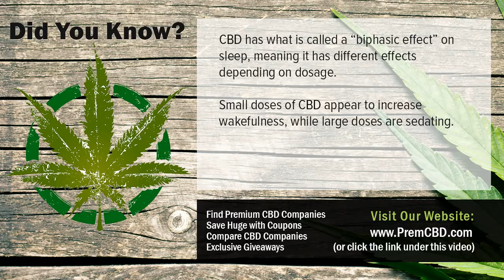How To Get CBD Oil CBD Uses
How To Get CBD Oil High quality CBD companies, products, coupons and CBD giveaways! Want to know more about How To Get CBD Oil?  Check out the link above.

Cannabidiol (CBD) is one of over 80 chemical compounds located in the cannabis plant called cannabinoids. Cannabinoids bind to receptors in the mind and also body and are responsible for the How To Get CBD Oil results of cannabis, like feeling high, loosened up, or euphoric. Tetrahydrocannabinol (THC) is the most commonly examined cannabinoid, known for its psychoactive effects and also the factor you feel high.

Nonetheless, demand is enhancing for CBD after it was maded popular in 2013 by the CNN special, Weed. In Weed, five-year-old Charlotte Figi treats her extreme type of epilepsy, Dravet Syndrome with CBD, decreasing her seizures from 300 a week to simply one a day. Unlike THC, CBD does not generate a high and also it also counteracts the impacts of THC. So just what is this miracle compound and also just how does How To Get CBD Oil work?

Thousands of males and females that experience PTSD have actually found alleviation and quality with CBD items. CBD's capacity to naturally enhance the price of serotonin manufacturing and all at once bind with serotonin receptors bypasses the reduced visibility of cortisol. Of all the disorders of the mind that create anxiety- as well as depression-related conditions, the majority have the end outcome of minimized serotonin activity; CBD is able to alleviate much of these problems with near-pharmaceutical efficacy.

How To Get CBD Oil likewise modulates the endocannabinoid system, to a lesser level. Via backward signalling, or signalling backwards, the endocannabinoid system finishes the positive as well as negative responses loops in many of our body's systems, including the mind. Over excitement of adrenaline has the effect of enhancing the endocannabinoid manufacturing in those neurons, which then enables the favorable rise in adrenaline production that causes hypersensitivity to adrenaline.

It codes for an enzyme that breaks down endocannabinoids (eCBs) for the objective of stopping the kind of signalling that triggers a synapse to be enhanced. This is necessary since neurons are expected to form prenatally, yet not become enhanced or strengthened till information from the globe can start to boost them and direct their development so they could best function on the planet.

Researchers claim CBD can assist in How To Get CBD Oil a number of means. First, it hinders the CB1 receptor that endocannabinoids (eCBs) bind with, so even if there's way too many eCBs, they will not have the ability to have as much of an effect on reinforcement. Second of all, CBD binds to several healthy proteins that could be considered the breaker of our hereditary code: they manage what gets switched on and exactly what doesn't. The exact procedure of this activity is not yet well recognized, however management of CBD in rats showed raised expression of this gene in cells that previously just weren't sharing it in any way.

CBD oil is a cannabis oil (whether stemmed from marijuana or commercial hemp, as the word cannabis is the Latin genus name for both) that has considerable quantities of cannabidiol (CBD) included within it. Our CBD products as well as extracts are derived from commercial hemp, so they could be thought about CBD-rich hemp oil, hemp acquired CBD oil, CBD-rich cannabis oil, or plainly "hemp extracts" given that they usually consist of much more compared to simply CBD. Once more, cannabis does not mean marijuana yet is the genus name as well as general umbrella term which all types of marijuana as well as hemp autumn under. The form of cannabis we utilize for our CBD as well as hemp extracts is industrial hemp; we do not sell marijuana.

CBD has remained in the information before, as a feasible treatment for epilepsy. Study is still in its very early days. Scientists are evaluating what does it cost? CBD has the ability to decrease the variety of seizures in people with epilepsy, along with how secure it is. The American Epilepsy Society specifies that cannabidiol research provides wish for seizure disorders, which study is presently being performed to better comprehend risk-free usage.

A research study from 2016 dealt with 214 individuals with epilepsy. The study participants included oral doses of 2 to 5mg of CBD daily to their existing anti-epilepsy medications. The research's scientists monitored the participants for 12 weeks, taping any type of adverse side effects and checking on the regularity of their seizures. Generally, How To Get CBD Oil participants had 36.5 percent fewer seizures per month. However, serious negative impacts were recorded in 12 percent of the participants.

Understanding More About How To Get CBD Oil

Numerous CBD suppliers would certainly not speak on the document for worry of welcoming government revenge, however said they have actually